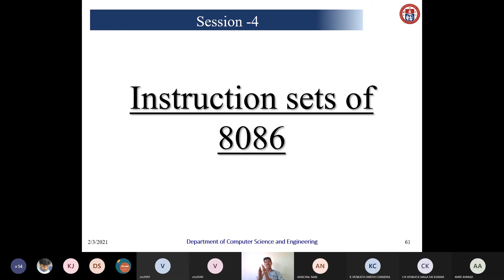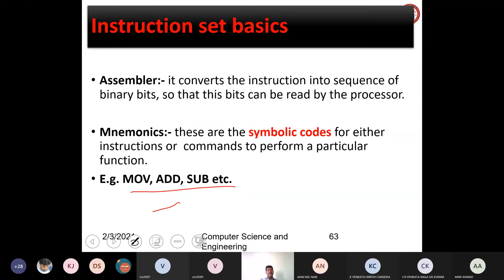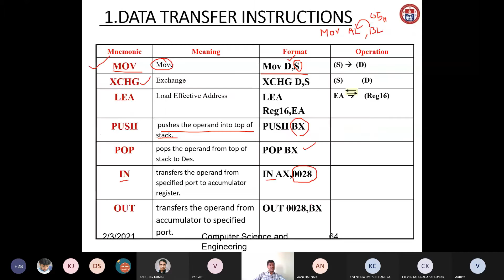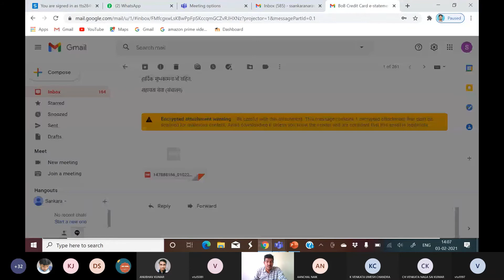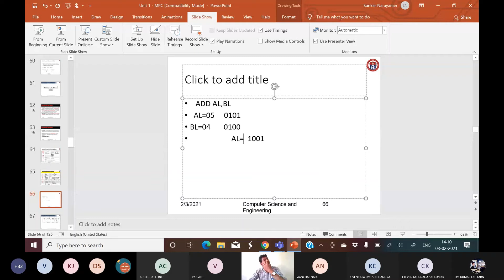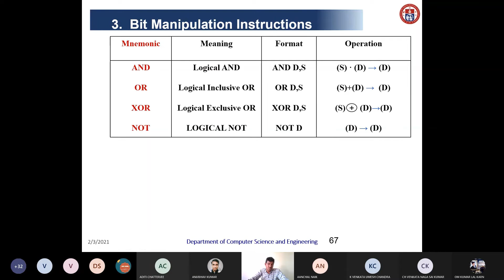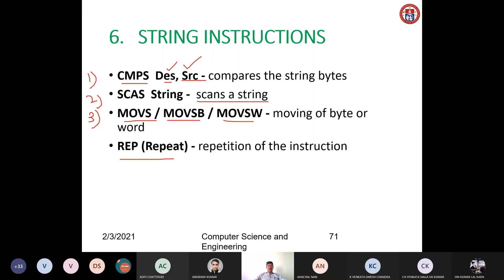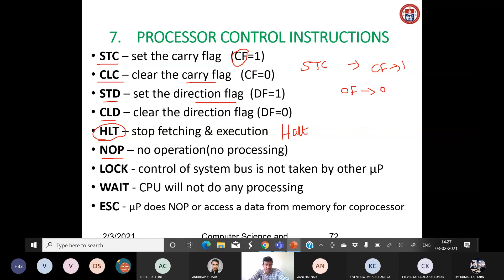8086 instruction set || Microprocessor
This video explain about various instruction available in 8086 microprocessor.